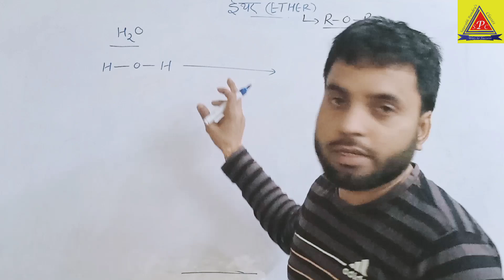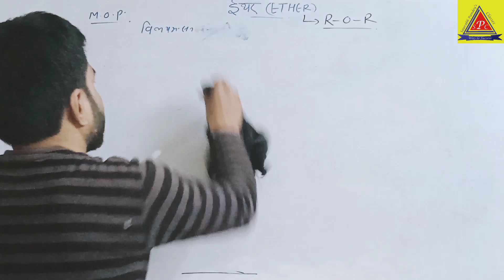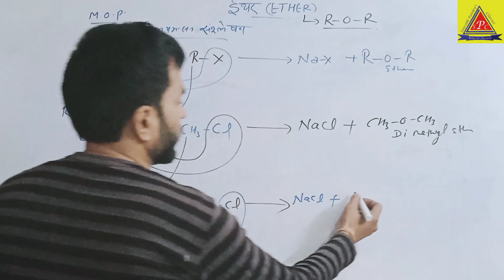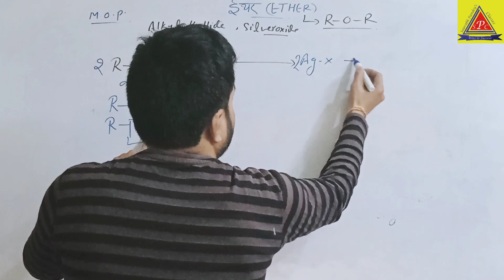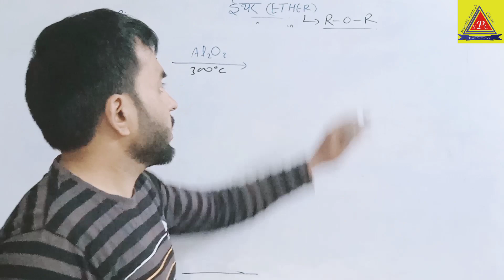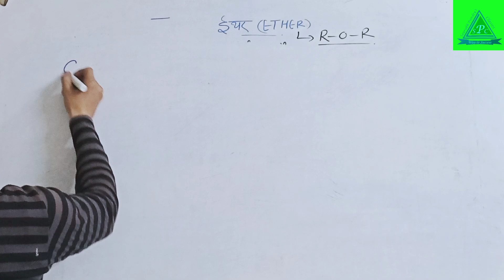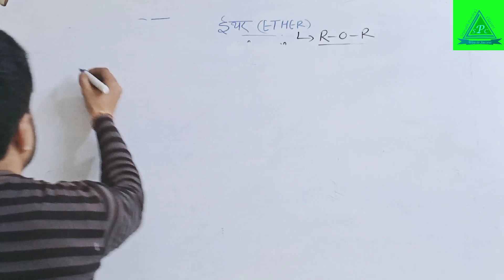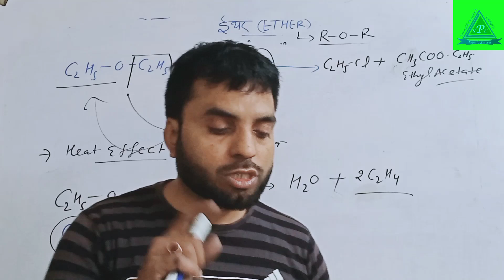FOR CLASS-12TH | CHEMISTRY | ETHER [ R-O-R ]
It's very important topic in board exam for all board...
Here we explain about the ETHER, method of preparation, physical properties and chemical properties...

Mentor: Saurabh Pandey Sir

Credits:
Production, D.O.P & Scripting by Team Saurabh Pandey's Classes
Cinematography: Pankaj Rajput & Ashwani Kashyap
Editing & Graphics: Akash Singh (Trickyartworks)